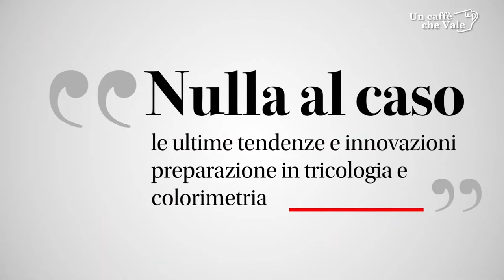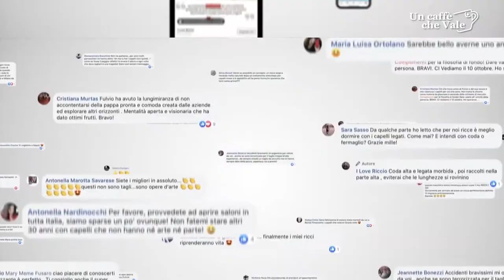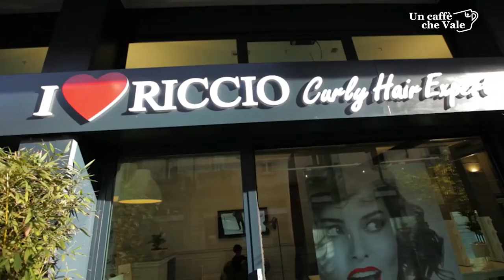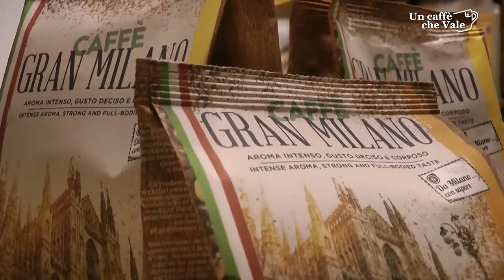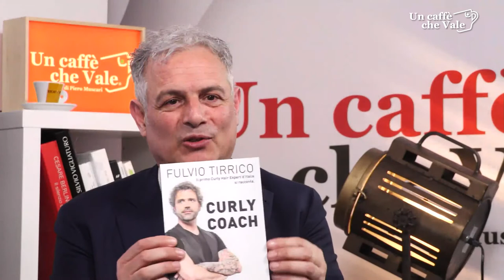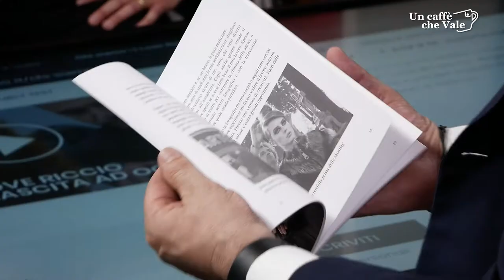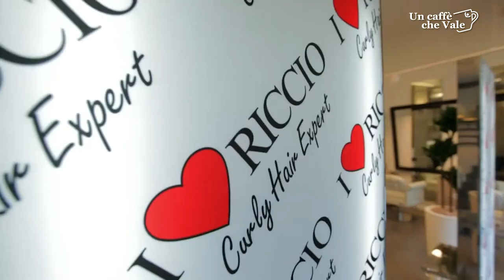Essere un curly coach | Fulvio Tirrico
𝗘𝘀𝘀𝗲𝗿𝗲 𝘂𝗻 𝗰𝘂𝗿𝗹𝘆 𝗰𝗼𝗮𝗰𝗵. Ne parliamo con Fulvio Tirrico di I Love Riccio.

La sua passione per i capelli ricci è nata osservando gli acconciatori di Manhattan, a New York, dove ha lavorato e collaborato con un importante salone.
Non ha voluto tralasciare nulla nella sua formazione: alle ultime tendenze e innovazioni, si sono aggiunte la preparazione in tricologia e in colorimetria.
La sua curiosità e la voglia di sperimentare lo hanno portato a viaggiare molto: Barcellona, Parigi, New York, sui set fotografici nelle capitali del fashion, città che lo hanno arricchito di novità e spunti creativi. Da tutto il suo background di esperienze e preparazione è nato X-Curl, la sua creatura, il taglio specifico per capelli ricci e mossi.

✅ Segui la puntata per saperne di più.